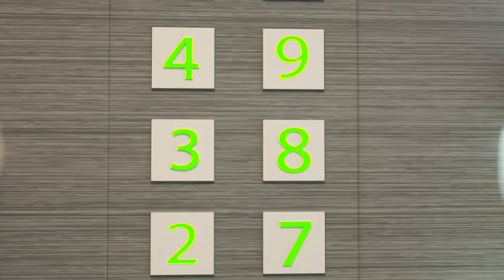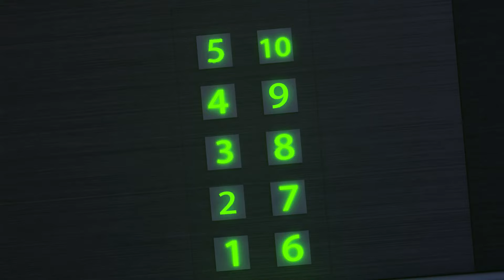Tommy Became A Policeman | Cartoon for Kids | Dolly and Friends - Thailand